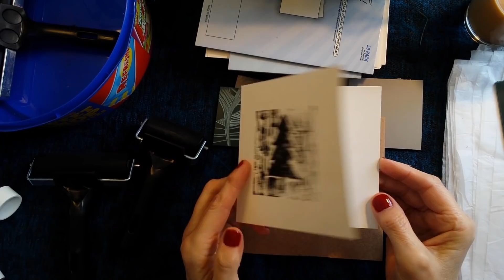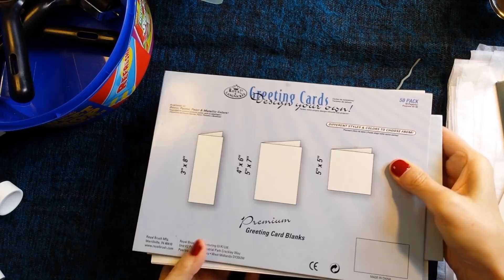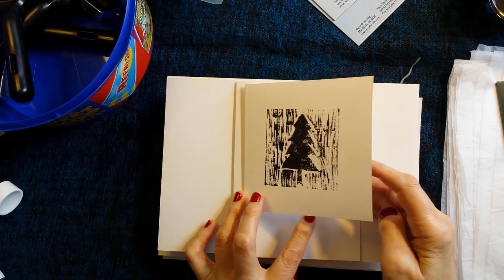ASMR | Craft Show & Tell - Giveaway Thanks! - Coffee Fail - Whispered Chat & Ramble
Hi everyone! I spilled my coffee this morning! I think I've spent too long indoors - so I'm doing a show & tell of some of my printmaking supplies and a very rambling chatty bit of explanation about how to do it - I must do a demo with inks and things. Oh, also a shout out thank you to everyone who has entered my Harry Potter Giveaway! Kate xx